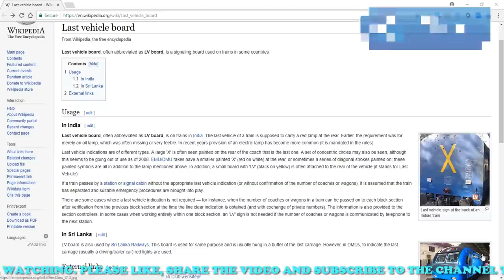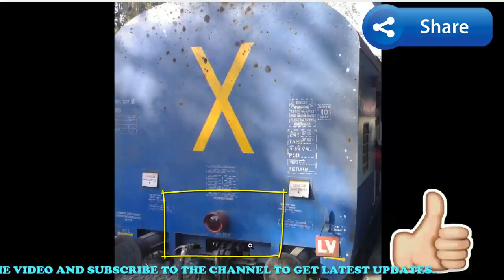INTERESITING FACTS ABOUT SYMBOLS ON BACK OF THE TRAIN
. IN THIS VIDEO WE WILL SEE WHAT THE MARK X REPRESENTS ON TRAIN AND ALSO WE WILL LOOK AT TWO OTHER SAFETY FEATURE THAT ARE THER ON BACK OF THE TRAIN. HOPE YOU GUYS WILL FIND THIS INFORMATION HELPFUL.

X MARK ON TRAIN,
TRAIN LAST VEHICLE,
LV SYMBOL ON TRAIN,
RED BLINKER ON TRAIN,
INDIAN RAILWAY SIGN BOARDS,
LETTER X ON TRAIN,
X SYMBOL ON TRAIN,
TRAIN SIGN BOARDS,
X MARK ON BACK OF THE TRAIN,

TRAIN SIGN,
TRAIN SIGN BOARD,
TRAIN BOGI,
INDIAN RAILWAY SYMBOL,
RAILWAY SIGNS AND THEIR MEANINGS,
RAILWAY SYMBOL IMAGES,
WHY IS BEHIND THE TRAIN,
TRAIN LAMP BEHIND BOGI,

TEKPEDIA TELUGU
TEKPEDIA